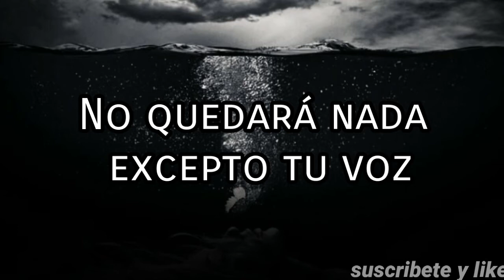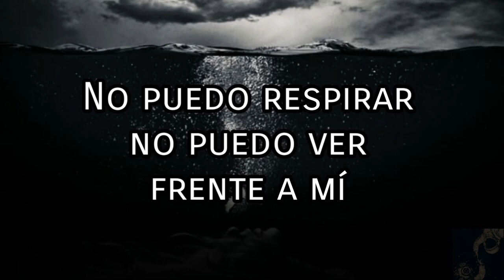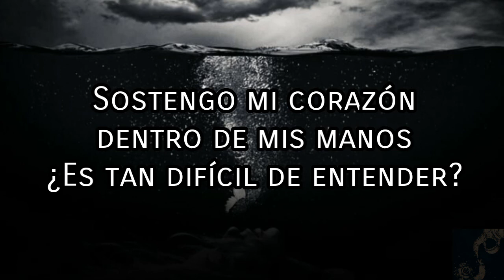Out Of Vision - Haunting Me sub español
¡¡¡¡¡""IMPORTANTE""!

Musica que se uso en el video:
 Out Of Vision - Haunting Me

lyrics:

You think you'll be able to keep the pace
But we are losing our fate
I tried to pull you back in
But the rope was too thin
You've already made your choice
There will be nothing left except your voice
Inside my head
The echoes of your words haunting me again

What do you think it's all about?
Tear up my heart and pull it out
Because our dream is about to sink

Your smiles were filled with lies
Was I asleep or am I blind?
Why am I losing myself?
I feel like my soul is someone else

Scratching at the surface, I'm under ice
I can't breathe, I can't see in front of me
When I knew I should've turned away
I didn't go, I chose to stay

I can't believe with the pride that you've saved
All your secrets are kept encaved
You locked them up, I'll bring them down
You'll tell the truth, it will happen now

I hold my heart inside my hands
Is it so hard to understand?
This can't be how this story ends
Buried underneath the sands